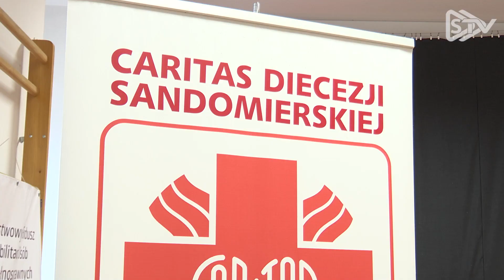Caritas rozpoczęła akcję. 600 paczek z żywnością trafi do potrzebujących